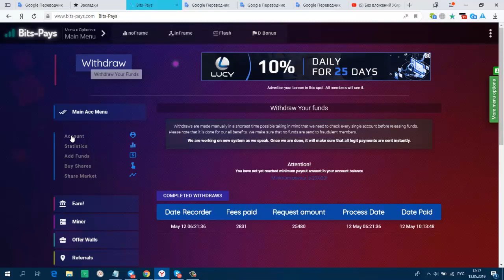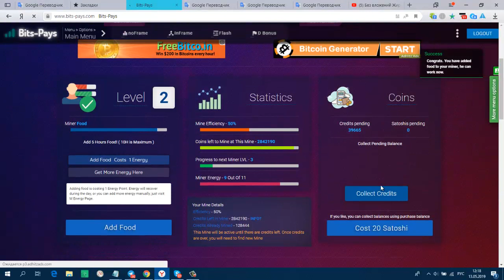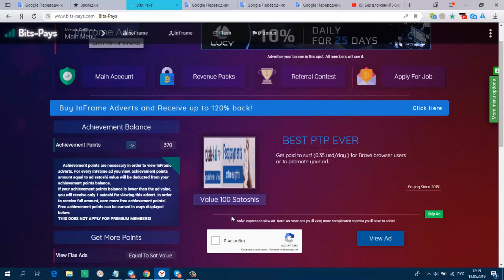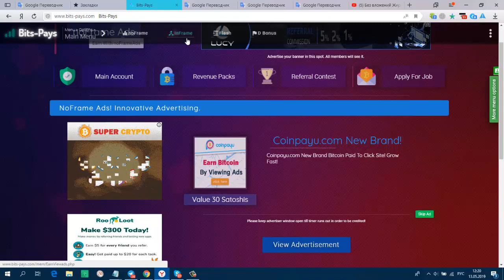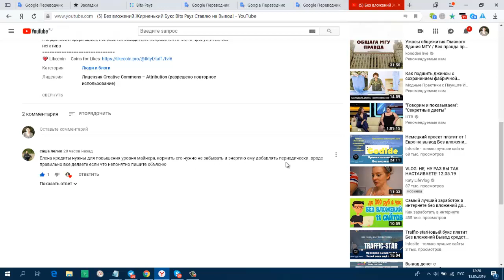Без вложений Жирненький Букс Bits Pays СУПЕР! ПЛАТИТ!!!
Без вложений. Жирненький Букс Bits-Pays СУПЕР! ПЛАТИТ!!! Три вида заработка  + майнинг  + кран  + бонус. мин. вывод 20.000 btc/sat.